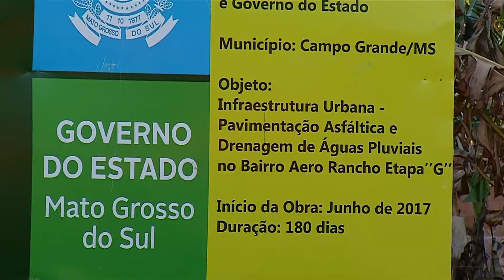Moradores do Aero Rancho cobram retomada de obra de asfalto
Em junho deste ano, foi lançada a obra de asfalto de algumas ruas do Aero Rancho. A obra, orçada em 1 milhão de reais, começou mas, depois, foi suspensa. Agora, os moradores reclamam das condições das vias.